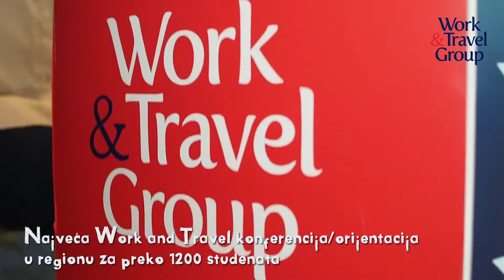Work and Travel Group Konferencija 2017 BG, NS, NIŠ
Posle najveće Work and Travel konferencije koji smo organizovali 2016.god u Sava Centru, u 2017.god organizovali smo konferenciju u Beogradu, Novom Sadu i Nišu za preko 1200 studenata. Učesnici konferencije su bili Američki partneri koji su pripremali studente za boravak u USA.